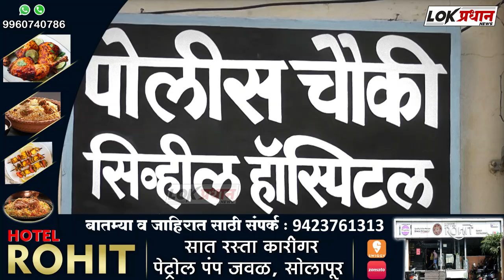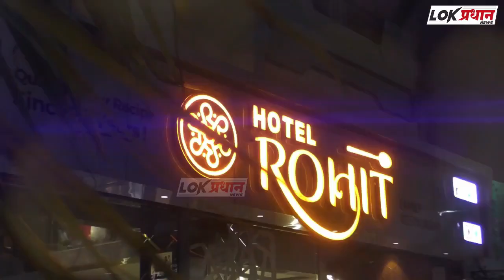सोलापुरात लहान मुलांच्या भांड-णा-च्या कारणावरून 2 तरुणास मार-हा-ण...